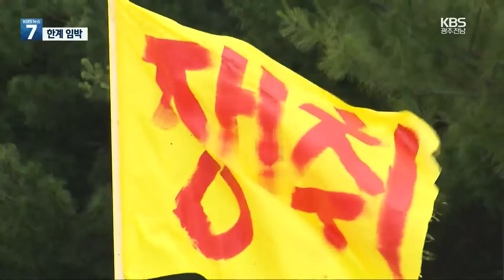창고 포화 상태에 운송도 차질…파업 장기화 우려 / KBS 2022.06.09.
[앵커]

 화물연대 총파업이 사흘째 이어지면서 광주·전남에서도 물류 차질이 빚어지고 있습니다.

 창고에는 배송하지 못한 화물이 산처럼 쌓였고, 수출용 차량은 생산 공장 직원들이 직접 운전해 옮기고 있습니다.

 김호 기자가 현장 취재했습니다.

 [리포트]

 광양항 배후단지의 한 컨테이너 보관 업체입니다.

 미국에서 들여온 가축 사료 원료가 창고 천장에 곧 닿을 것처럼 쌓여 있습니다.

 화물연대 총파업으로 국내 배송이 막히면서  빚어진 일입니다.

 광양항 입구가 봉쇄되면서  컨테이너를 들여오지도  빈 컨테이너를 반납하지도 못하게 돼 물어줘야 할 지체료도 쌓이고 있습니다.

 [함형춘/창고업체 팀장 : "터미널에서 반출하지 못한 컨테이너가 300여 컨 정도 대기 상태이고요 작업이 완료된 컨테이너를 미반납한 수량이 200여 컨에 육박하고 있습니다."]

 번호판을 달지 않은 수출용 신차가 잇따라 공장에서 나옵니다.

 신차를 실어 옮길, 이른바 카 캐리어를 구하지 못해 임시 운행 허가를 받은 회사 직원들이 한 대씩 직접 운전해 출하장으로 옮기는 겁니다.

 화물연대 총파업에 참여 중인 광주전남 조합원은 4천여 명.

 아직까지 지역에서 물리적인 충돌이나 대규모 연행 등 커다란 마찰은 없지만, 임계점은 가까워지고 있습니다.

 주말을 전후해 일부 기업이 컨테이너나 화물 반출입을 시도할 것으로 알려지면서 갈등이 우려되는데, 파업이 끝날 기미는 보이지 않고 있습니다.

[서영인/화물연대 전남본부 조직2국장 : "우리 화물 노동자들의 안전도 중요하지만 더 중요한 것은 국민의 안전이잖습니까. 안전운임 일몰제를 폐지하고 전품목 확대 (적용), 이것 외에는 다른 것(해결 방안)이 없습니다."]

 화물연대 파업이 장기화될 조짐을 보이는 가운데 여수광양항만공사가 선주나 화주들의  긴급 화물 운송을 돕기 위한 불편 센터 운영에 나서는 등 관계 기관도 대비에 들어갔습니다.

 촬영기자:김선오·조민웅